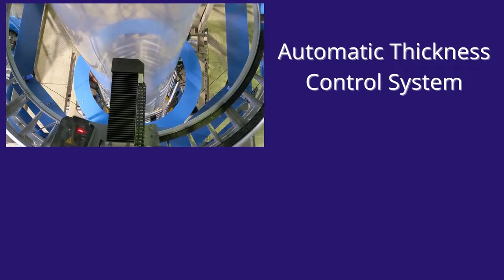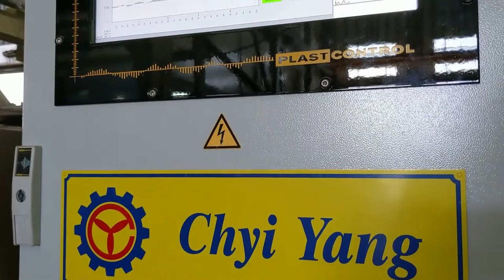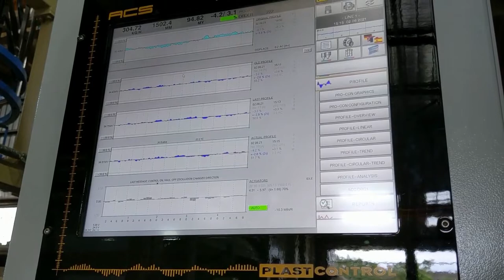3-Layer Co-Extrusion Blown Film Machine Equips Thicnkess Control System, IBC, Auto Air Ring｜CHYIYANG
THREE LAYER CO EXTRUSION BLOWN FILM MACHINE｜CHYI YANG INDUSTRIAL CO., LTD. were set up in 1965, are inseparably linked with the life and development of plastic machinery in Taiwan. The 2nd eldest producer of plastic machinery and holds the reputation of being a reliable business partner. Our immortal goal is to improve & upgrade ourselves continuously and endless and to achieve the level of technology and production management which will ensure high quality of all products and services. We do hope to attract and care for customers by following the fundamental principles such as correct and refined manners in business relations, as well as skilled, flexible and reasonable management, to create a new era in PLASTICS.

No. 11, Dinghu 3rd. Street, Guishan District, Taoyuan City 333, Taiwan